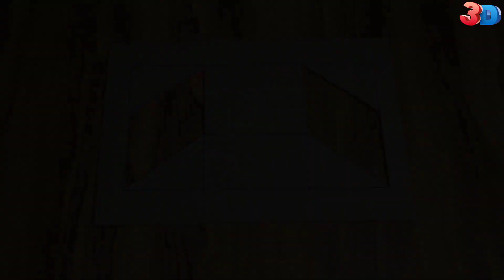احدث ديكور ثري دي على الجدار لعام 2024 | خطوات العمل بسيطه جدا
جميع الخامات التي تم استخدامها هي اكريلك مائية ربع لامع
تم ذكر الادوات في الفيديو اثناء العمل
اذا كان لديك اي سؤال او استفسار اكتبه في خانة التعليقات
لا تنسى دعمنا والاعجاب بالفيديو

بالتوفيق